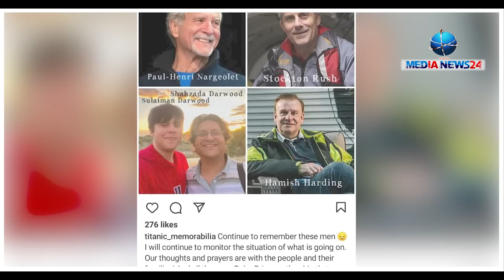অবশেষে মাছের পেটেই গেল টাইটান সাবমেরিনের ৫ যাত্রী ! Titanic submarine update | Breaking news